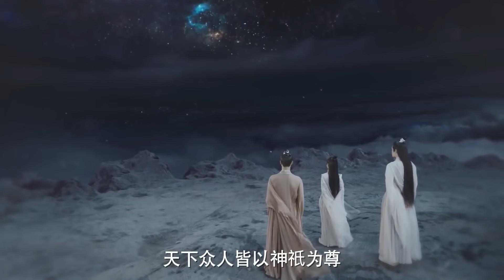神器认主，白玦却瞬间被天兵天将包围？【千古玦尘Ancient Love Poetry】